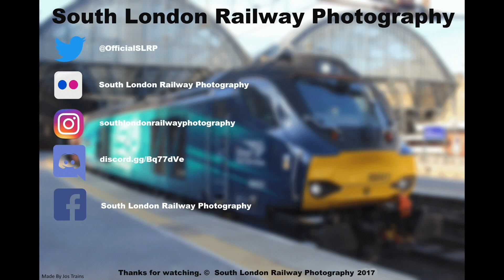(HD) ROG 37800 (0M57 Reading Traincare Depot - Derby North Doc Sidings) @ BSH 31/03/2017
In this video we see one of the Rail Operations Group Class 37s, numbered 37800, idling through Bushey with a 2 tone whilst working 0M57 Reading Traincare Depot - Derby North Doc Sidings light loco move off a GWR Class 387 Unit Drag and to get into place for the Class 375 Unit Drag the next day.
Train Information:
0M57 14:05 READING TRAINCARE DEPOT - 19:32 DERBY NORTH DOC SIDINGS
STP schedule runs FO from 31/03/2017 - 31/03/2017
Operated by GBRf
Light Locomotive
Diesel Locomotive
Timed to run at 75mph
Train ID - 740M571O31 (Masked ID 073V)